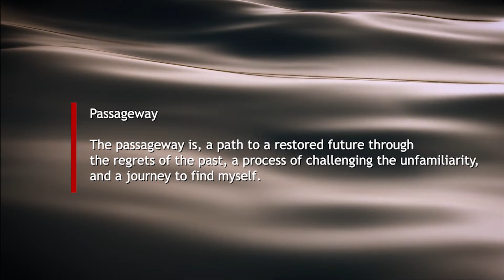32 2022 KASC 정영인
2022_KASC_Online Gallery